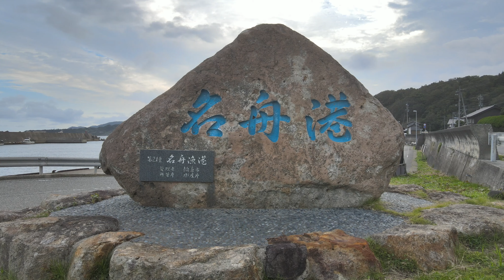石川県輪島市の名舟漁港で空撮！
石川県輪島市名舟町にある名舟漁港（なふねぎょこう）やその周辺の景色をMAVICAIR２で空撮してみました。